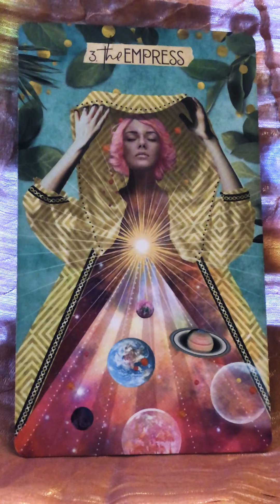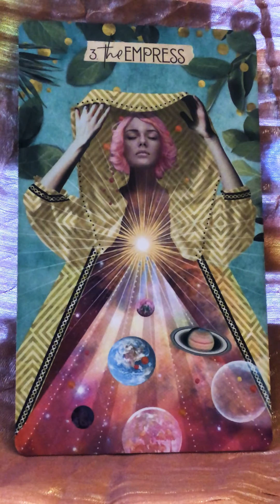June 2 astrology and tarot reading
Venus enters Cancer ♋️ and the muse tarot guides us